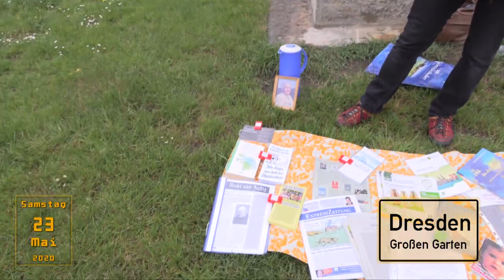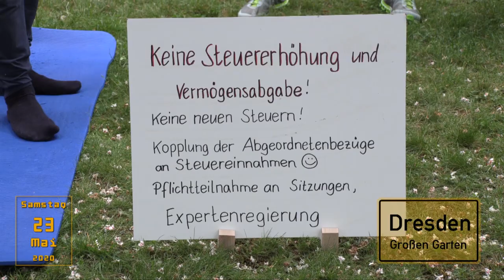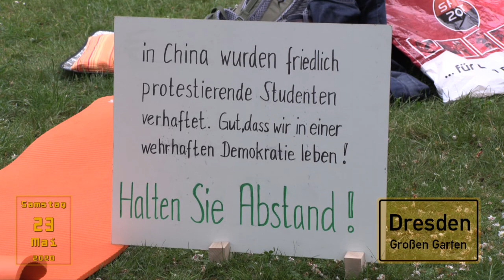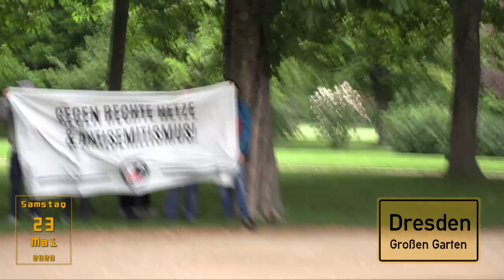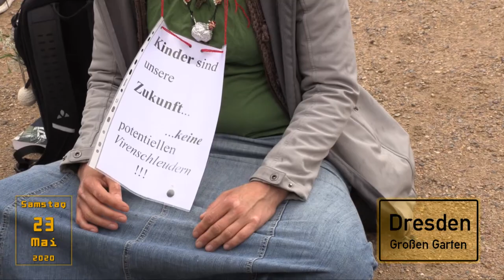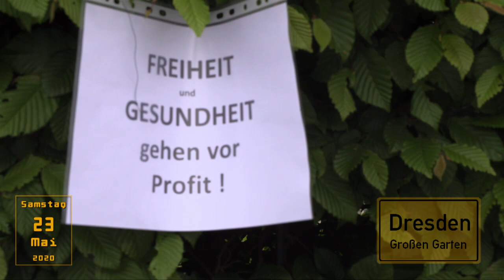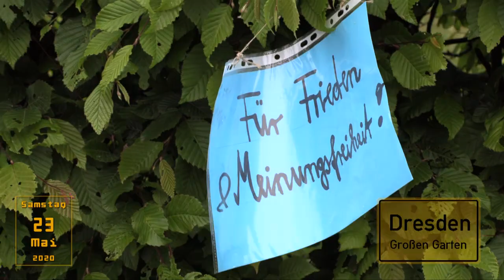Spaziergang im Großen Garten